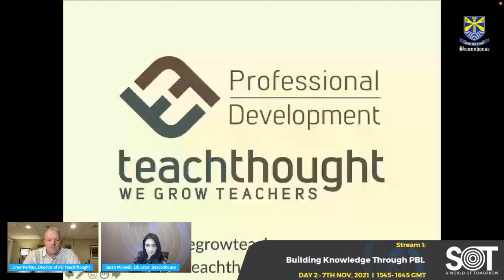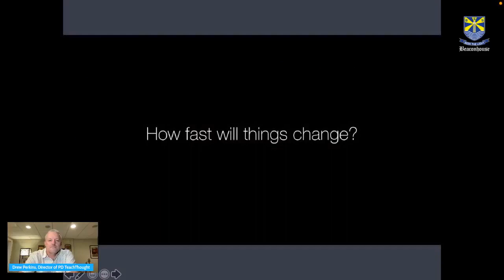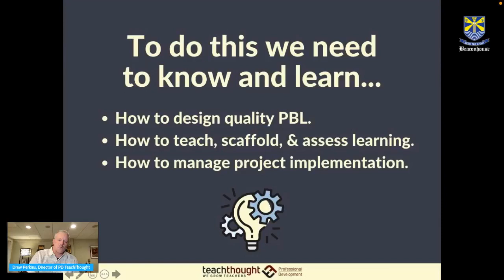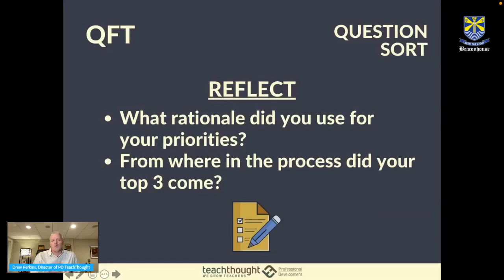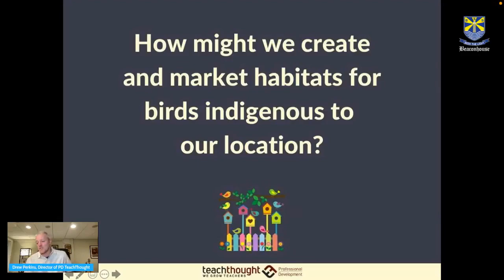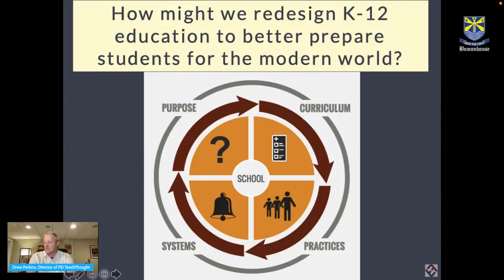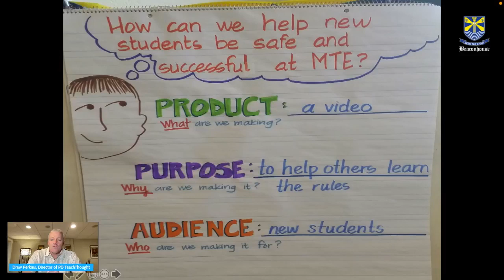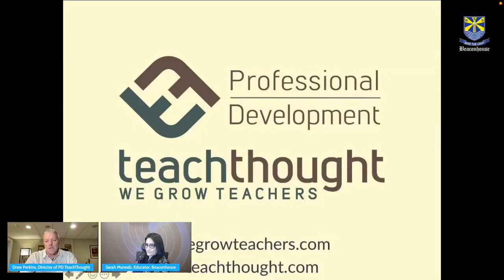Building Knowledge Through PBL | Workshop | SOT XIV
One, often valid, criticism of project-based, inquiry, and constructivist teaching and learning is the lack of cognitive engagement on important concepts and knowledge in favour of behavioural engagement or student passions. In this session learn about "Pull Teaching" to help keep teachers and students focused on important content and inquiry skills in preparation for the modern world.